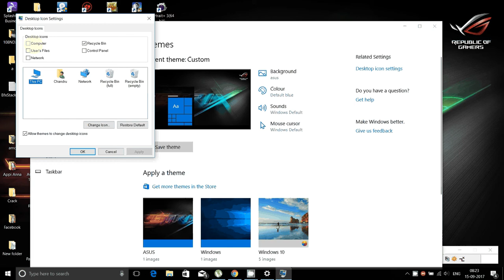windows 10 the pc icon open or computer xp 7 8 8.1 10 or 12